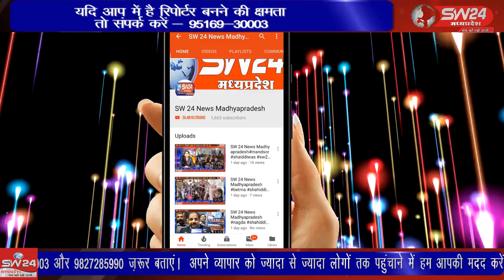SW 24 News Madhyapradesh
segawa wariskhan waris भारुड समाज के प्रदेश अध्यक्ष मुकेश धनगर का मुख्यालय पर प्रदेश अध्यक्ष बनने के बाद प्रथम नगर आगमन हुआ जहां पर धनगर समाज के जिला अध्यक्ष कैलाश धनगर के नेतृत्व में समाज जनों ने ने मां भगवती रेस्टोरेंट पर पुष्पहारों से भव्य स्वागत कर प्रदेश अध्यक्ष बनने बधाई दी।